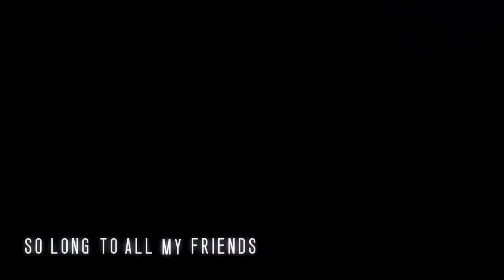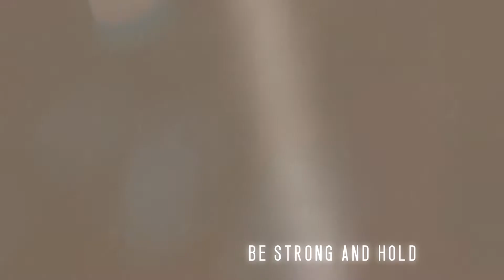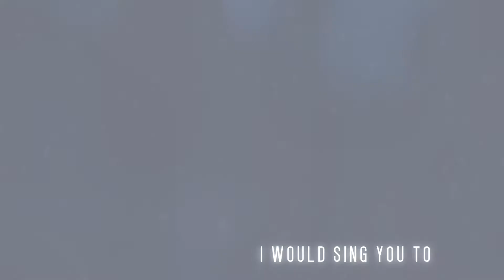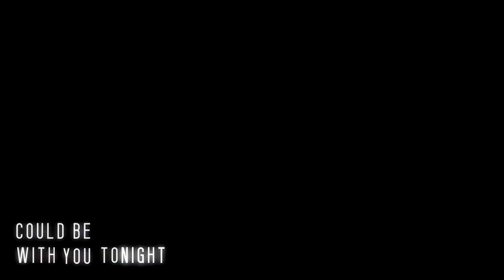『My Chemical Romance』↭ The Light Behind Your Eyes 【AMV】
PLEASE READ:
ORIGINAL SONG BY
My Chemical Romance - The Light Behind Your Eyes

Program:
Video~  Sony Vegas Pro 13.0
Music~ Audacity

animes: Nagi no asukara, Orange, Kuzu no honkai, ao haru ride
I accept requests.

Just leave a comment name of a song and the singer or the band.
I do own A PART content shown in this video.

NOTE:THIS IS NOT THE ORIGINAL SONG!